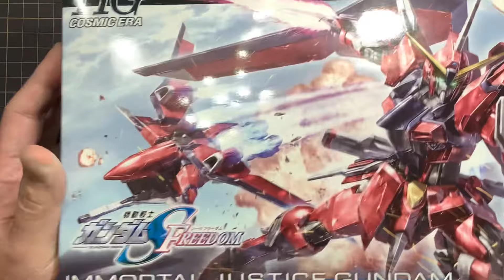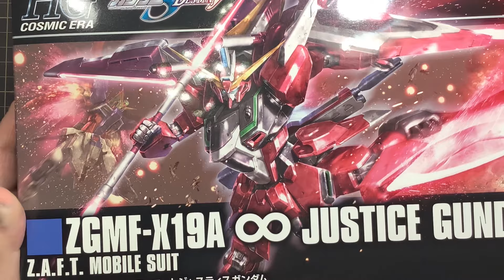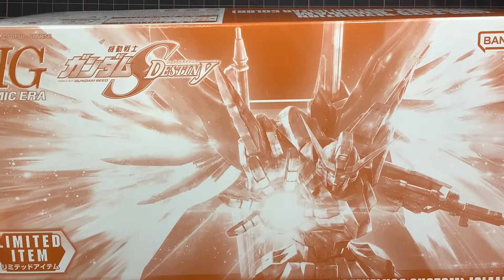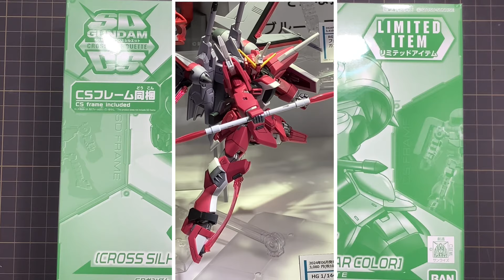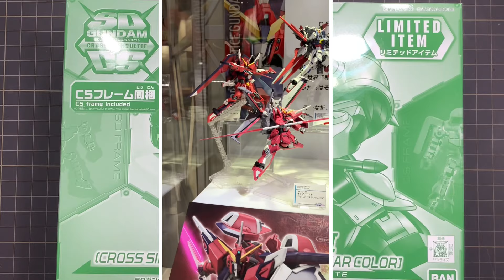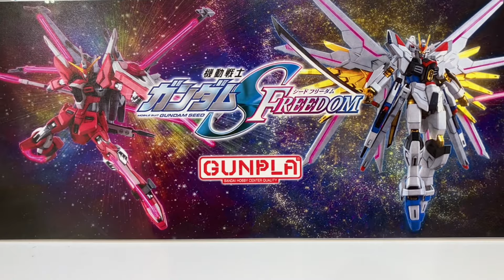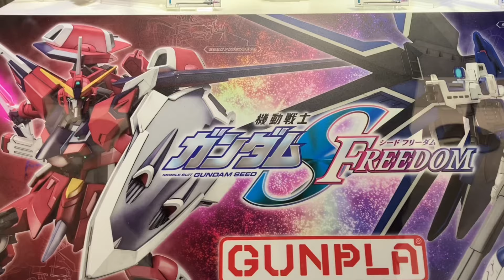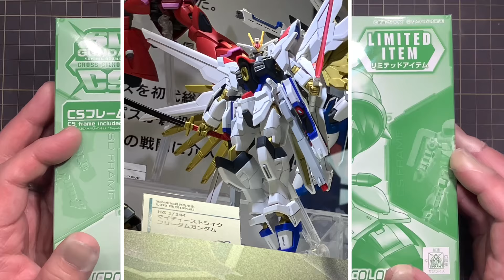【ガンプラ】コレは買いだ❗️現物見てきました♪ マイティーストライクフリーダム ガンダム 他 新製品 HG ガンダムサイドF ガンダムベース 福岡 買い物 して 大満足 【プラモデル】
ガンプラ新製品HG 1/144マイティーストライクフリーダムガンダム他現物見てきました&ガンダムサイドFとガンダムベース福岡で買い物。